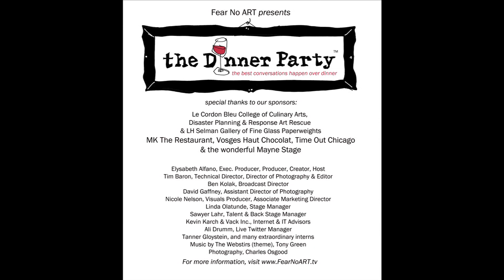Highlights from the September 20th Dinner Party at Expo Chicago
We took the Fear No Art Dinner Party on the road to Expo Chicago featuring chef Michael Kornick, Chicago Chidren's Choir Artistic Director, Josephine Lee, Principal Percussionist of the Chicago Sinfonietta, Jeff Handley and international sculptor, Tony Tasset, along with host Elysabeth Alfano.